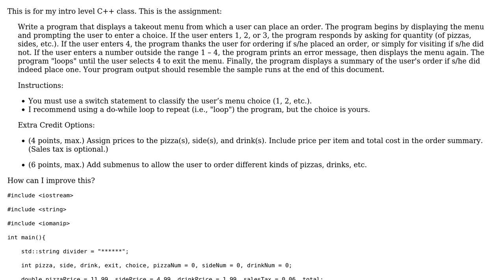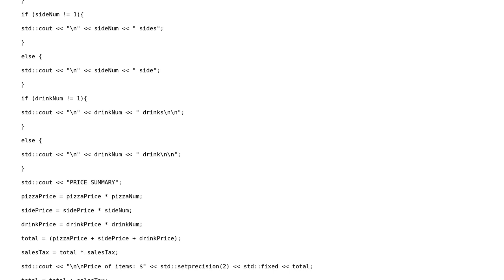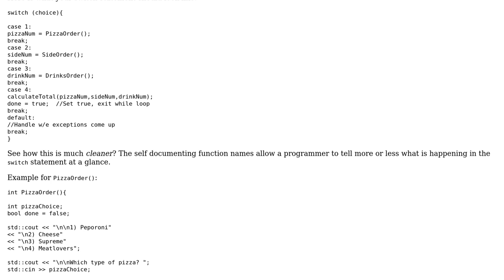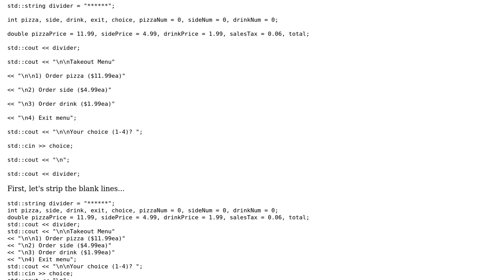Code Review: Simple TakeOut Menu (2 Solutions!!)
Code Review: Simple TakeOut Menu